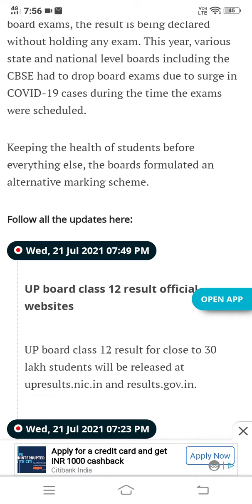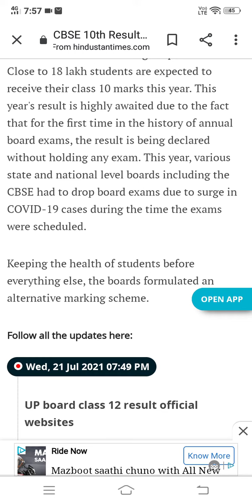CBSE class 10 result 2021 || Date announced || All updates